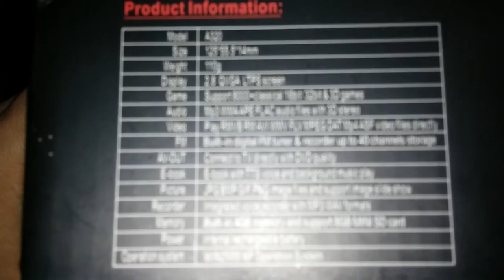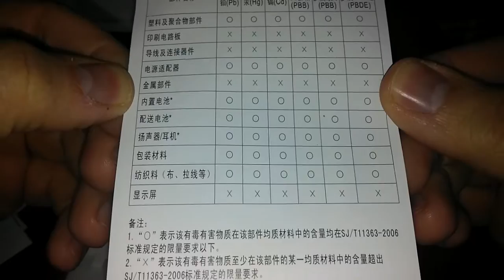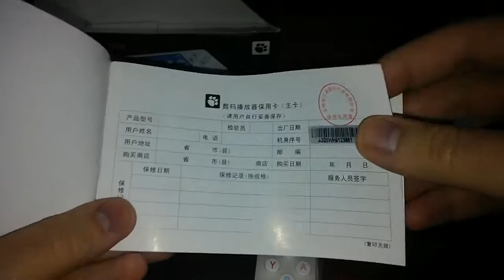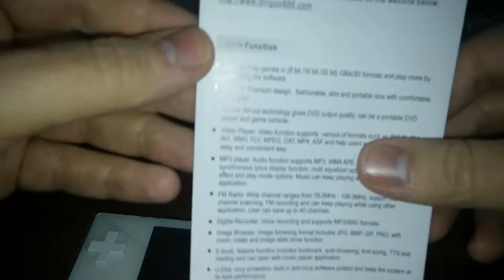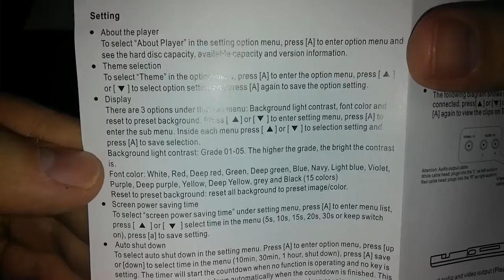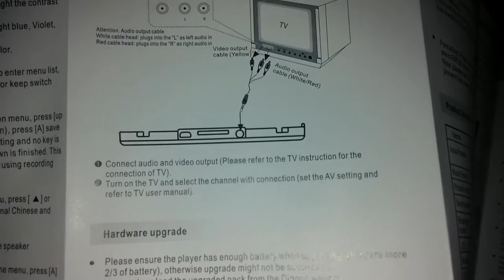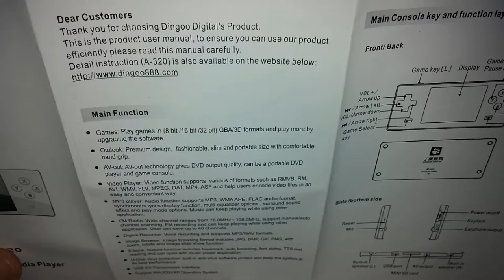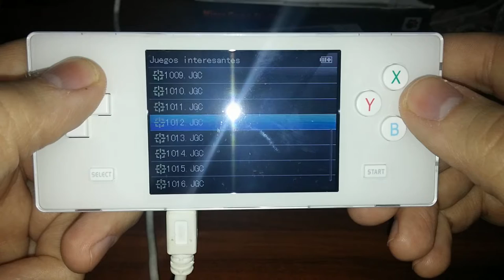Unboxing de Micro Game Station Dingoo A320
Unboxing y breves pruebas (la pantalla de juego se ve oscura por el flash del móvil y el tipo de pantalla que montaban las Dingoo A320)